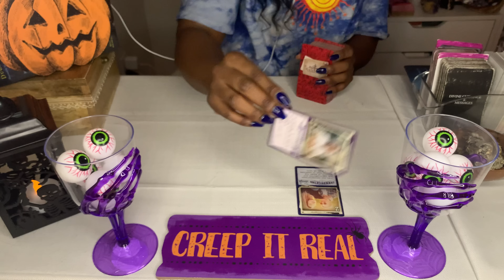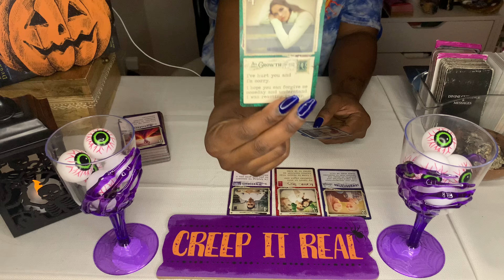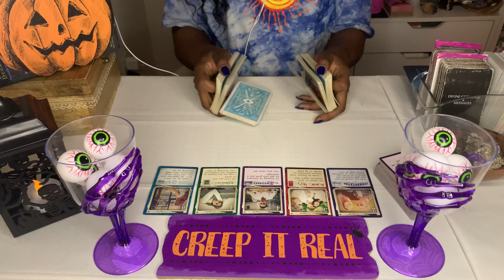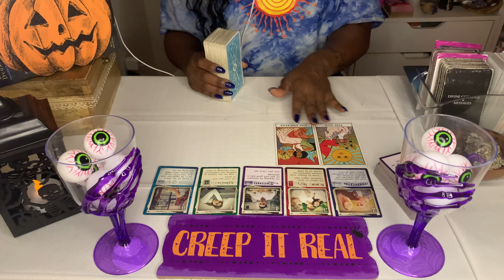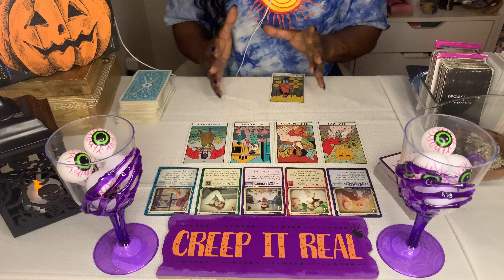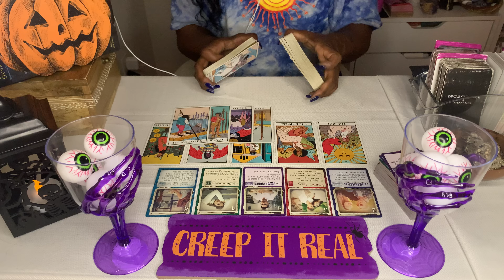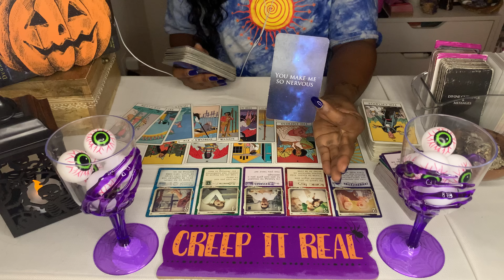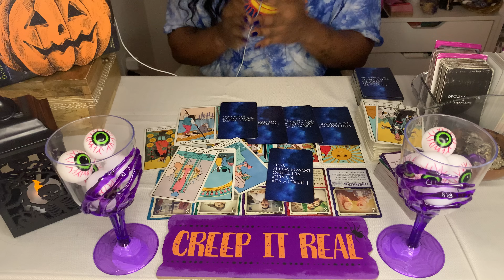CAPRICORN-TRULY LOVING YOU! Nighttime Love Messages from your person 💌🥰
Hey y'all, Here's a Message to you from your person! Tarot love message

*** FREE GUIDED MEDITATION AVAILABLE ON MY WEBSITE***

**Donation are for cards, crystals,  books, spiritual tools and supplies for the channel (table, chair, storage, lights, mic, etc)

AMAZON WISHLIST for TAROT & ORACLE CARDS for the channel

🦋Divine Dispatcher 411 (Twin Flame/Soulmate/Love Connection ONLY)

ALL negative and low vibrational energy and forces are rebuked and blocked from this channel, it’s watchers, subscribers and owner. No one shall be energetically, mentally, spiritually or physically hurt or harmed, and all shall be sent back to sender 100 times. Blessed be the Archangels, Spirits, Guides, and Higher Power that protects and surrounds this collective now and forever.